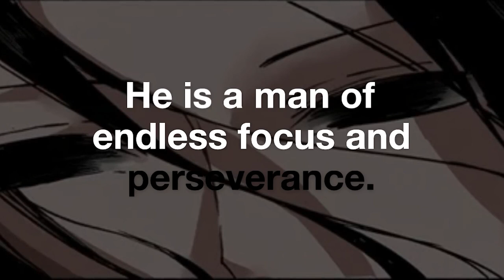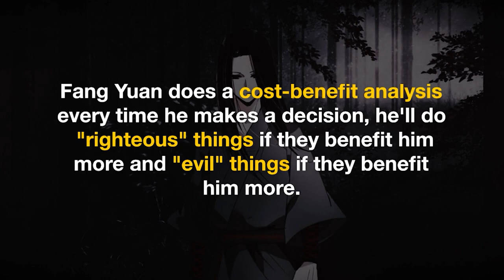personality of Most Evil Protagonist - Fang Yuan (reverend insanity)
Fang Yuan's current personality developed over the course of 500 years of his first life in the Gu World, as he lived among ordinary mortals, Gu Masters and Gu Immortals, which gave him deep wisdom and understanding on the various aspects of life. He has a complex personality with a breadth and depth of opinions as well as a mindset vastly different from his peers.

He is a man of endless focus and perseverance. Despite being more powerful than his enemies many times, he never underestimates them and remains eternally vigilant when it comes to planning and executing his schemes, always calculating his chances realistically, expecting failures to happen and making contingencies for those possible failures.
Fang Yuan truly only counts on himself and never fully relies on others when it matters, as he sees only his own strength as the greatest and most reliable assurance.
He is a true demonic cultivator without moral restraints and his actions reflect that of a true opportunist, therefore, he is able to betray and sacrifice anyone at will, regardless of their supposed relationship, as long as this action benefits him and yields a greater gain. Compared to others influenced by compassion to not take action against weaker opponents, Fang Yuan is more than willing to take them on, only if the enemy is beyond Fang Yuan's strength or ability would he mindfully retreats; which can be summed up with one of his mottos: 'Bully the weak and fear the strong'.
To Fang Yuan, coldness, arrogance, humility, conceit, all of these are masks, they are tools for him to obtain profits. But because of this trait, he also causes many to distrust and be wary of him.
Fang Yuan shows most of his brilliance in scheming against his enemies by using tactics instead of brute strength and is proficient at finding out his enemy's weak points and making use of it to its fullest potential.
After experiencing many things in his 500 years of life, he came to the conclusion that everything was worthless in front of eternal life. Unlike others who are consumed with fame, glory, beauty, repute, worldly riches, and (intimate) relationships, Fang Yuan has abandoned those ephemeral pursuits in favor of gaining immortality— even if it means dying.
While utterly merciless to opponents or people he sacrifices for his goals and ambitions, in daily life, Fang Yuan is reserved and polite. As he doesn't care about face or status and is indifferent to the opinions of others towards him, he generally treats the random people he might meet in his travels politely as if they were friends. Further, he never takes things personally and has no issues forgiving minor slights or mistakes, particularly if the other party bears him no ill-will. He once stopped a mortal father from severely beating his daughter (as he was afraid for her safety and believed a Gu master would severely injure or kill her if she were not punished) for bumping into Fang Yuan (who had high status as a Gu Master) and Fang Yuan told her it was a small matter and he didn't mind.
Fang Yuan's character has deep similarities to the concept of the 'Machiavellian' who is a person so focused on their own interests they will manipulate, deceive, and exploit others to achieve their goals. He cares about nothing but his own interests. To him there are no permanent allies nor permanent enemies. There are only permanent benefits. Even in the face of total failure he stands unfazed and calm. Even having a smile as he dies, because he lived true to himself even as a true demon. He is neutral towards the world and life itself, doing whatever necessary for his single wish. Only when following rules that benefit him will he then abides. If disregarding the rules will benefits him he does so without hesitation. Fang yuan does a cost-benefit analysis every time he makes a decision, he'll do "righteous" things if they benefit him more and "evil" things if they benefit him more. He feels absolutely no sense of obligation to allies or people who help him.
Fang Yuan doesn't have any sort of urge to treat people cruelly if there's no reason. He simply will disregard anything that isn't helpful to his goal of immortality. The relationship with his brother from the beginning was like that; to Fang Yuan, he was not of any value whatsoever and he planned to ditch the village in the future, so he disregarded and ignored him. He didn't bother being friendly since he saw no value. He also is able to seamlessly act as a righteous path member whenever it suits him. The only thing that matters is whether conforming to their behavior is of value for his goal.
He often mentioned that he does not believe in eternal enemies, only in eternal benefits and as such would trade and form alliances with (previous) enemies if it benefits him.